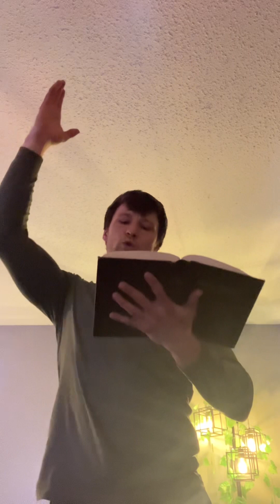Psalm 12 📜🎼 of David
God will protect you if you put your faith in Him!